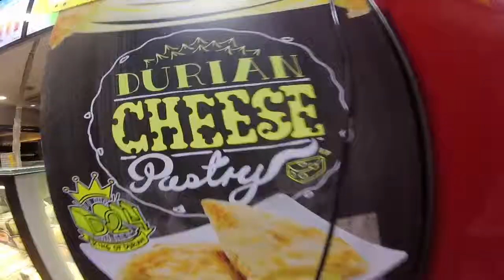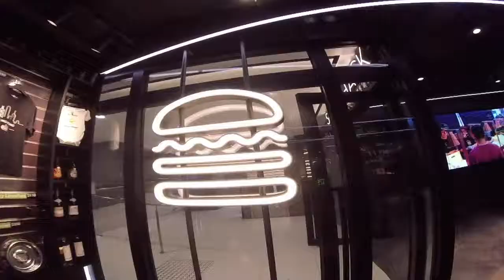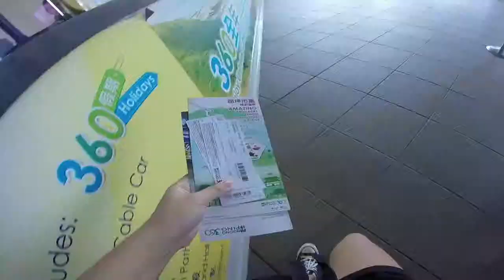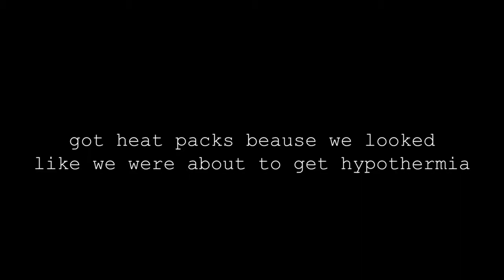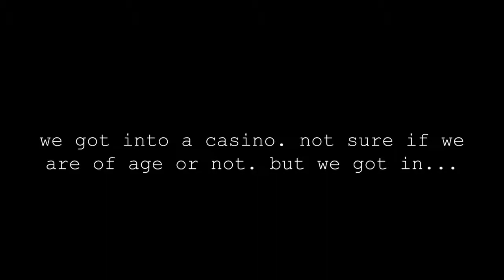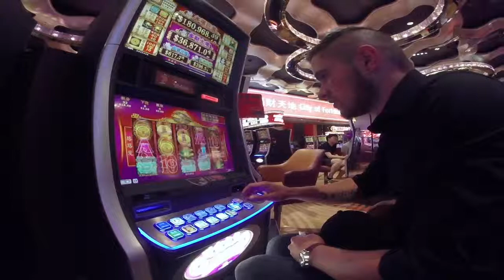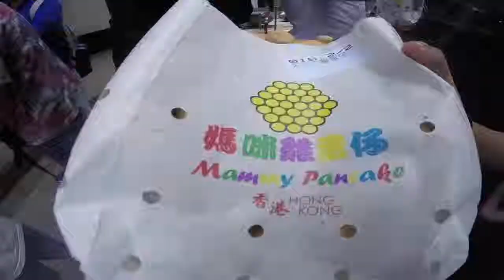Weekend 8 in Hong Kong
Hi, I'm Lilian. I am a third-year student at Massey University's College of Creative Arts in Wellington, New Zealand, studying a Bachelor of Design (Honours), majoring in Visual Communication Design. In December 2018, I was awarded the Prime Minister's Scholarship of Asia (PMSA), to work and live in Hong Kong for a three-month internship in 2019. This is my footage from weekend 8 being a tourist with my friend, Facundo from back home, going to; Disneyland, Lantau Island, Big Buddha, Tai O, Macau, Sky100, riding the Aqualuna and eating heaps of food.

Software - Premier Pro